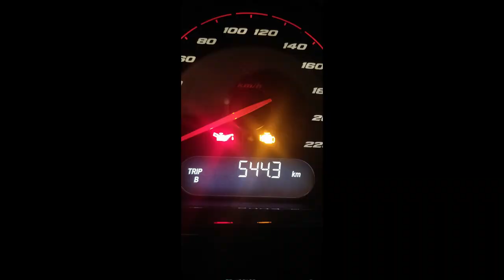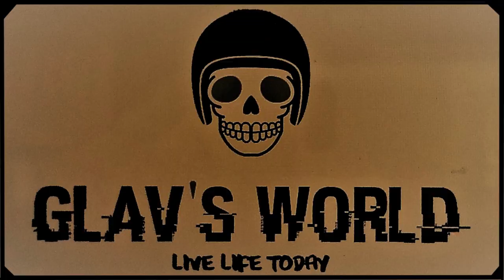Glav's World Ride from Brisbane to Casino NSW an awesome Motorcycle Ride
This Day Ride leads down through Rathdowney then across the NSW Border to Kyogle, Casino, Lismore, Nimbin, Murwillumbah then back to Tamborine Qld then home. All up about 540 Kms of Motorcycle Heaven